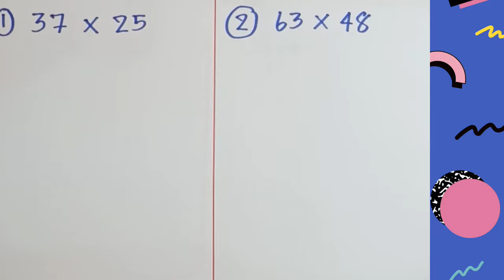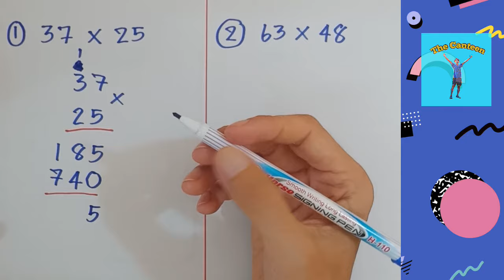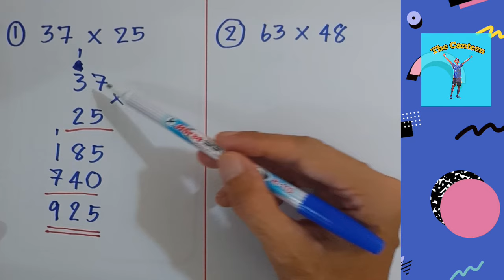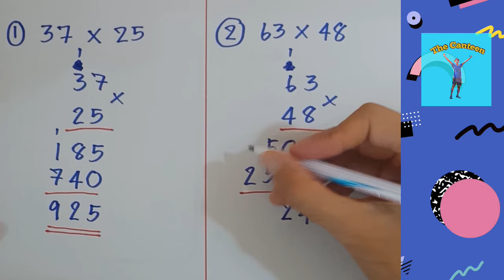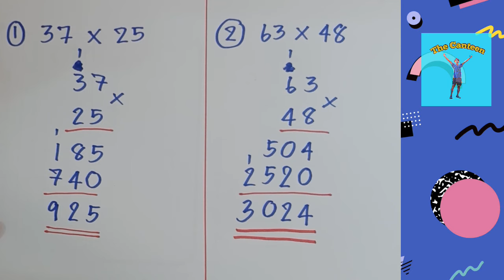มือใหม่หัดคูณ EP. 2 การคูณเลข 2 หลักกับเลข 2 หลัก | คณิตศาสตร์ประถมศึกษา | The Canteen